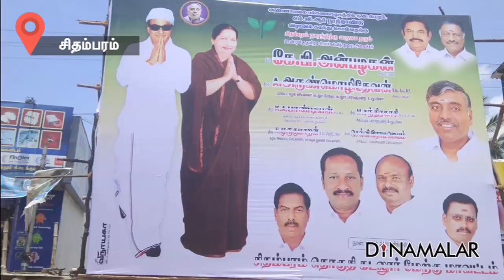எம்.எல்.ஏ-வின் ஆபாசப் பேச்சு